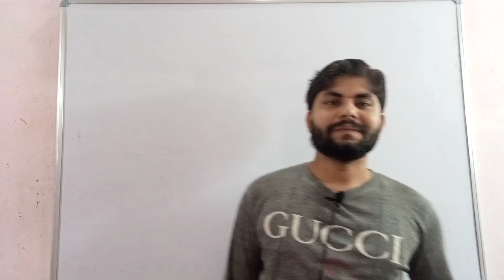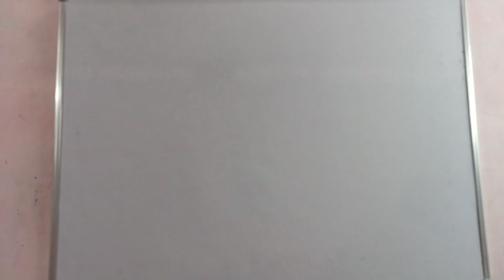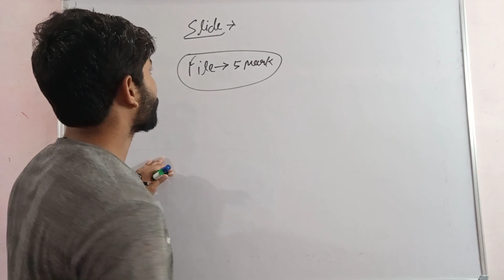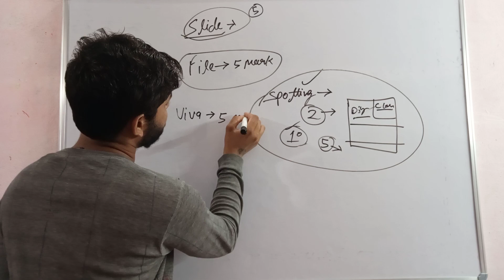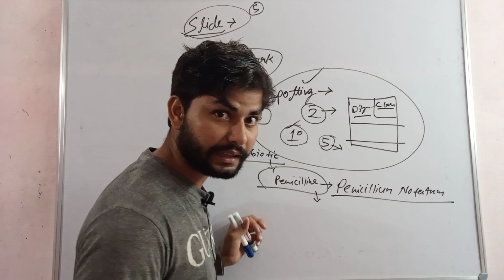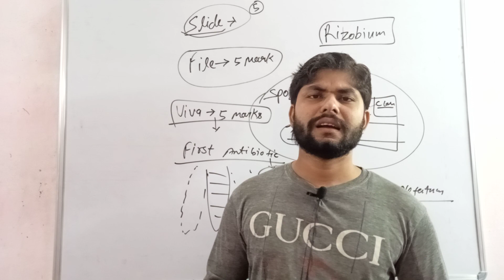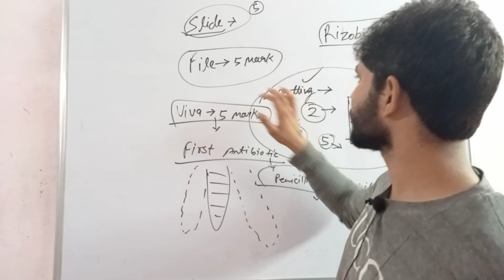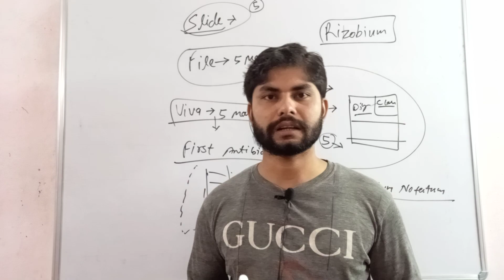Spotting।।Viva।।Slide।। Assignment।। Chemistry practical।। BSc l year।।BSc World-Amar Singh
⬜Bsc first year student ke liye complete Zoology in 20 days।। Zero fee मे।। Bsc world Amar Singh

⬜Fajan's rule।। फाजान नियम।। Bsc 1st।। Neet।। Jee।।Class 11 chemical bonding।। Chemistry।।

bscworld-amarsingh
bscworld-amarsingh
bscworld-amarsingh

⚫Pdf uploaded soon 😇😇😇.